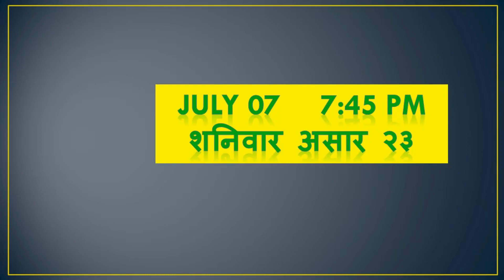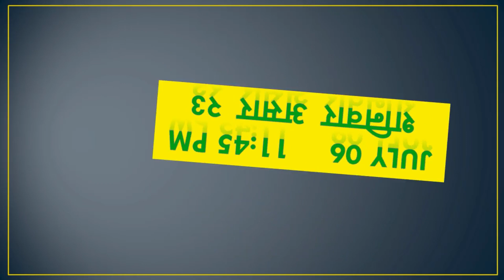Quarter Final fixtures of FIFA world cup 2018 in Nepali Time and Date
Quarter Final of FIFA world cup 2018 in Nepali Time and Date